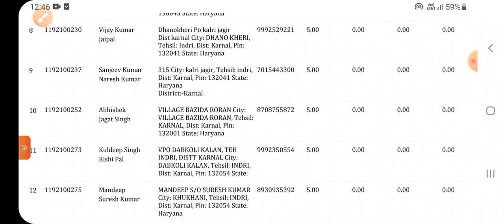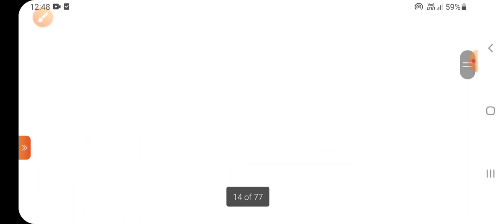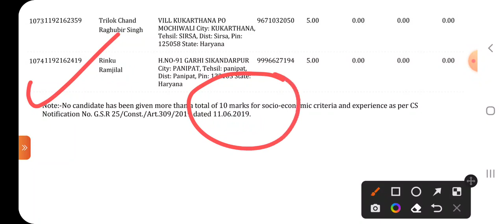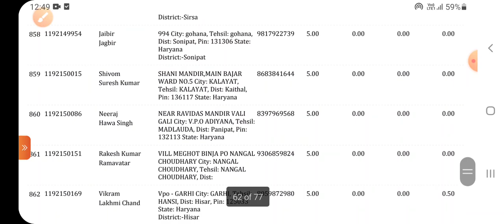HSSC New Notice | HSSC Results | HSSC Latest News | HSSC भर्ती का नोटिस जारी, जल्दी देखो खुशखबरी